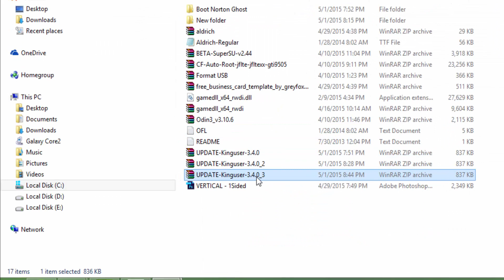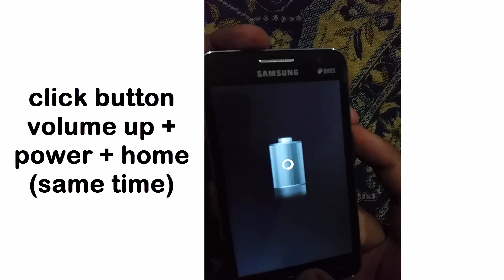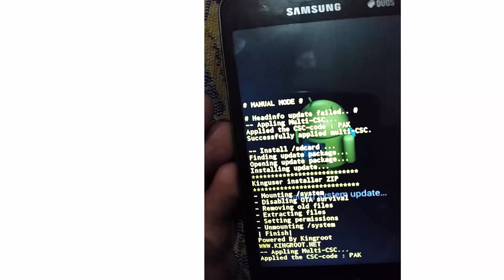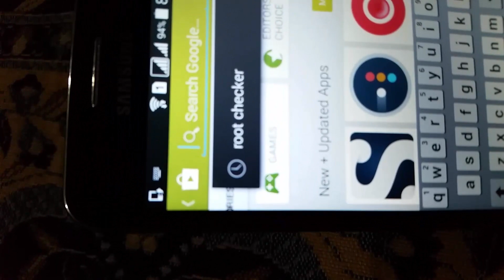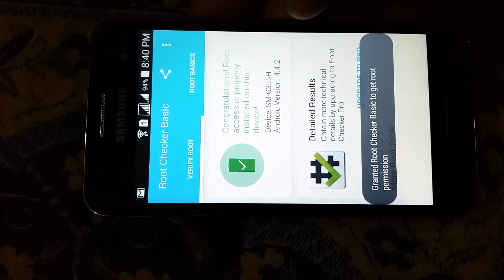[100%] HOW To Root SAMSUNG GALAXY CORE 2 SM-G355H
In this video i showed how to root Samsung galaxy core 2 sm-g355h note here is method with pc not without pc.